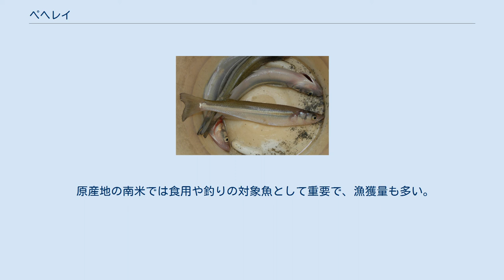ペヘレイ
ペヘレイ（Odontesthes bonariensis、スペイン語 : Pejerrey）は、トウゴロウイワシ目アテリノプシス科の魚の一種。
南米ラプラタ川原産だが、日本でもいくつかの湖に移入されている。
ラプラタトウゴロウという和名もある。
 「ペヘレイ」という名前はスペイン語の"Pez del Rey"（ペス・デル・レイ、「王の魚」の意）に由来するとされる。
ただし中南米では原産のトウゴロウイワシ類を総称して「ペヘレイ」と呼んでいて、分類は明確ではない。
 成魚の全長は50cmに達し、アテリノプシス科の魚では最大種である。
近縁で日本産のトウゴロウイワシと同様に鱗が堅く、2基の背鰭をもち、体側に太い銀色の縦帯がある。
ただしトウゴロウイワシに比べるとずっと大型で目が小さく、吻がやや前方へ伸びている。
 ラプラタ川原産といわれるが、現在では南米各地の淡水・汽水域に広く分布している。
日本には1966年に神奈川県淡水魚増殖試験場にアルゼンチンから持ち込まれ、その後丹沢湖や相模川などへの放流が行なわれた。
また、霞ヶ浦の試験場でも1985年に養殖実験が行なわれ、現在では同浦への定着が確認されている。
1999年には、底引き網で漁獲される魚の8割を本種が占めるまでに増殖し外来種問題が危惧される状況となったが、その後は減少に転じた。
また、最近は埼玉県でも養殖が行なわれている。
 水域の表層で群れをなして泳ぐ。
食性は肉食性で、小型の魚類、甲殻類、水生昆虫などを捕食する。
 日本での産卵期は3-6月だが、秋の産卵も報告されている。
卵は付着糸があり水草などに産み付けられる。
水温により性分化が決定され、水温の上昇と共にオスの比率が高まるが、分化メカニズムの詳細は解明されていない。
約2年で成魚になると考えられている。
 半透明の白身で味や食感はサヨリやキスに近い。
日本では刺身、天ぷら、ムニエル等で食べられるが、流通量は多くない。
相模川などでは釣り愛好家が時折釣り上げている。
 原産地の南米では食用や釣りの対象魚として重要で、漁獲量も多い。
セビチェや焼き魚などで食べられる。
小型のものも丸揚げ等で食べられる。
 ^ 環境水温と魚類の性分化との関係 (PDF)